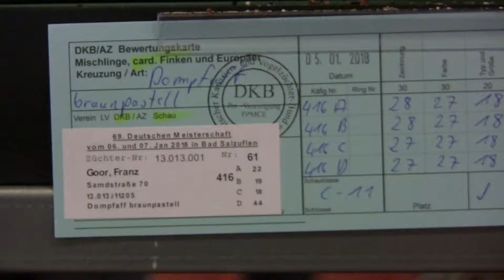Deutsche Meisterschaft 2018 DKB-Vogelschau. Dompfaff 0,1 (braun pastell).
69.Deutsche Meisterschaft 2018 des Deutschen Kanarien- und
Vogelzüchter Bundes e.V. (DKB)  am 06. und 07.Januar 2018.